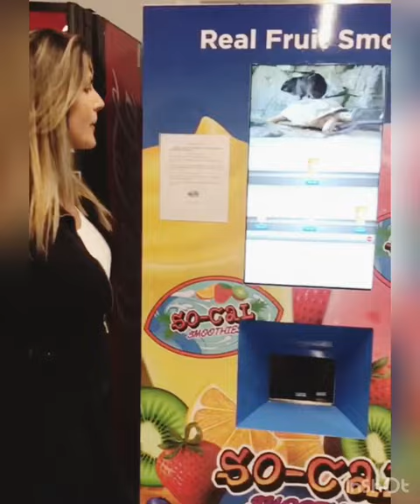The World’s First Smoothie Vending Machine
Order a smoothie at the touch of your fingertips ✌🏻